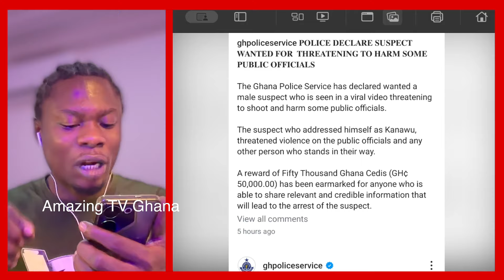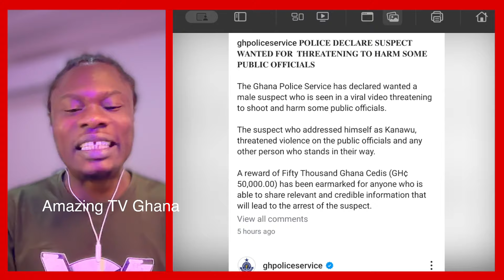Gh Police Declared This Man Wanted, The Reason Will Sh0ck You, 500 Million Reward If You Finds Him